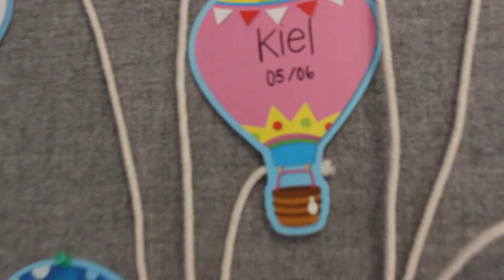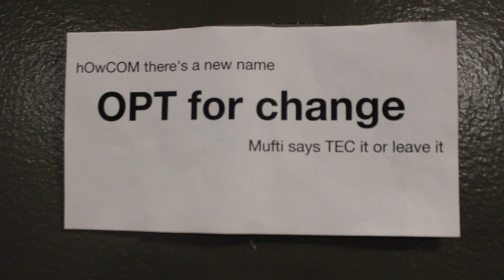Pomona College 2017 Orientation Intro Video - Extended Edition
for the one that was played to the Class of 2021 and transfer students. This one has all-new material, including Mufti, Parties, and Awkwardness.